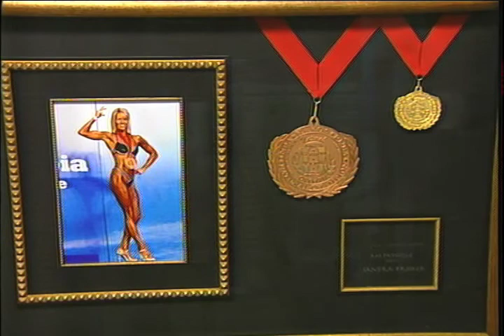Sandra Froher Chek